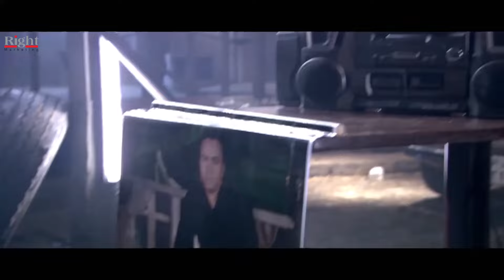ميشو اول مره يبقي قلقان و هو بيعمل العملية المره دي خطيره 🔥🤔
مسلسل اللص و الكتاب
بطولة سامح حسين
بطولة حسن حسني
تدور أحداث المسلسل حول توأم يبتعدان عن بعضهما البعض، ويتخذ كل منهما طريقًا مختلفًا عن الأخر. الأول مدرس بسيط يعيش على فطرته، والثانى نصاب يتعامل بـ"الفهلوة" ويورّط نفسه في العديد من المواقف الصعبة، إلا أن ذكاؤه الشديد وشخصيته القوية تنقذه من هذه المواقف  ويتألق فيه الفنان سامح حسين بأداء استثنائي. يروي المسلسل قصة اللص الخبير  الذي يتمتع بمهارات فريدة في فنون السرقة والتلاعب.
ﺇﺧﺮاﺝ: عبدالعزيز حشاد
ﺗﺄﻟﻴﻒ: محسن رزق

بطولة
سامح حسين
حسن حسني
أحمد راتب
محمود البزاوي
هيدي كرم
منة فضالي
إنتصار
تامر يسري
عبدالله مشرف
سعيد طرابيك
أحمد حلاوة
صبري عبدالمنعم
علي حسنين
محمد عبدالمعطي
عمرو عبدالعزيز
دينار
إسماعيل فرغلي
أحمد عنان
نبيل نور الدين
ميمي جمال
هالة فاخر
يوسف الشريف
لقاء الخميسي
طارق تميم
صوفية
هنده محسن
إيمان السيد
أحمد البرعي
محمد عاطف
حمدي الرملي
يوسف إسماعيل
عيد أبو الحمد
محمد قشطة
تامر ضيائي
بيومي فؤاد
فاطمة كشري

Sameh Hussein _ سامح حسين
ممثل مصري ولد في حي شبرا بالقاهرة، حاصل على ليسانس الحقوق جامعة عين شمس وليسانس الآداب قسم المسرح شعبة تمثيل وإخراج من جامعة حلوان وخريج الدفعه الأولى من ورشة المسرح بمركز الإبداع الفني بدار الأوبرا المصرية، وقد اشتهر بخفة ظله وقدرته المدهشة على رسم البسمة على شفاه الجمهور، وعمل في أكثر من مائة وخمسون مسرحيه مابين التمثيل والإخراج،  طويله بحثًا عن فرصة في التمثيل  المسلسل المصري (راجل وست ستات) عام 2007 عندما لعب دور الشاب الساذج (رمزي) الذي قدم عبره للجمهور شهادة احترافه الفنية وصار أحد أبرز النجوم الأساسين في نجاح المسلسل، وزاد المسلسل من شهرته فقام بالاشتراك في العديد من الأفلام حتى جاءت البطوله المطلقة في الدراما التليفزيونية عام 2009 في مسلسل "عبوده ماركة مسجله" ، أهتم بالطفل فأسس شركة إنتاج فني قدم من خلالها مسلسله الكارتون الشهير "الكابتن عزوز" وكان أول بطولاته السينمائية فيلم "30 فبراير"
الموطن: مصر
تاريخ الميلاد: 16 ديسمبر 1975
بلد الميلاد: مصر
اهم اعمال الفنان سامح حسين
الرجل الأخطر
٣٠ ليلة وليلة
عيش حياتك
الكابتن عزوز ج2
الكابتن عزوز ج1
سرايا حمدين
بث مباشر
واكلينها والعة (سبع صنايع)
جيران السعد
نور وبوابة التاريخ
نوم التلات
عسل أبيض
شاش في قطن
حاميها وحراميها
كلبي دليلي
٣٠ فبراير
الزناتي مجاهد
القبطان عزوز ج3
القبطان عزوز ج2
اللص والكتاب
القبطان عزوز ج1
H دبووور
راجل وست ستات ج5
بسنت ودياسطي في بورتو أبو عجوة
طباخ الريس
راجل وست ستات ج2
كود 36
مبروك جالك قلق
أوعى وشك
عايز حقي
فيلم هندي
شباب على الهوا
جاءنا البيان التالي
ديدي ودوللي
صاحب صاحبه
رشة جريئة

Hassan Hosny _ حسن حسني
ممثل مصري. ولد في حي القلعة لأب مقاول إنشاءات، توفيت والدته في السادسة من عمره. تلقى تعليمه في مدرسة الرضوانية الابتدائية و حصل على شهادة التوجيهية في عام 1959. بدأ التمثيل في مسرح المدرسة و حصل على العديد من الميداليات، ثم انضم إلى المسرح العسكري ثم إلى المسرح القومي. لمع في مسرحية (كلام فارغ)، و قدم العديد من البطولات المسرحية منها
من المسلسلات التي عمل بها (أبنائي الأعزاء شكرًا، السبنسة، بوابة الحلواني). نال جائزة من مهرجان الأفلام الروائية الممثلين نشاطًا و حضورًا في العقدين الأخيرين، حيث أدى الكثير من الأدوار المتنوعة.
الموطن: مصر
تاريخ الميلاد: 19 يونيو 1936
بلد الميلاد: مصر
تاريخ الوفاة: 30 مايو 2020
بلد الوفاة: مصر
اهم اعمال الفنان حسن حسني
خيال مآتة
قهوة بورصة مصر
شباب البومب 8
٣٠ ليلة وليلة
أبو جبل
سلطانة المعز
مش رايحين في داهية
عائلة رمضان كريم 2
ضحي في تايلند
قسطي بيوجعني
الأب الروحي ج2
البدلة
تحت الترابيزة
جحيم في الهند
وعد
ضحي في أبو ظبي
كنغر حبنا
رحيم
الصعلوك
الجيل الرابع
عقدة الخواجة
جزيرة الأحلام
كابتن مصر
حياتي مبهدلة
مريم
نوم التلات
جدو وولاد بنتو
خالي وصل
مراتي وزوجتي
القشاش
نظرية عمتي
قلب الأسد
على جثتي
توم وجيمي
فوكك مني
سمارة
هلوو كايروو
اللمبي 8 جيجا
الرجل الغامض بسلامته
اللص والكتاب
ابقى قابلني
سمير وشهير وبهير
بدون رقابة
بوبوس
حقي برقبتي
بالعربي سندريلا
الغواص
دكتور سيلكون
جعلتني مجرماً
حاحا وتفاحة
كامل الأوصاف
آخر كلام
ايظن
حبيبي نائماً